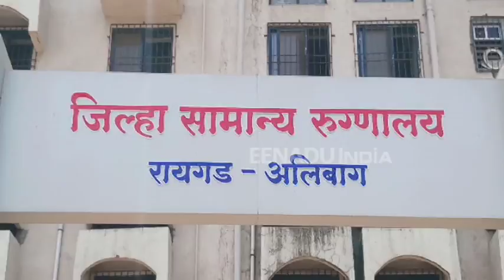जिल्ह्यात डेंग्यू, हिवताप सारख्या आजारांचा धुमाकूळ; आरोग्य यंत्रणा सतर्क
रायगड - वाढत्या पावसाळी वातावरणामुळे डेंगू व हिवतापसारख्या आजारांनी डोके वर काढले आहे. आत्तापर्यंत जिल्ह्यात हिवतापाचे १७७ तर डेंग्यूचे ११ रुग्ण आढळून आले आहेत. परिणामी आरोग्य यंत्रणा सतर्क झाली आहे.